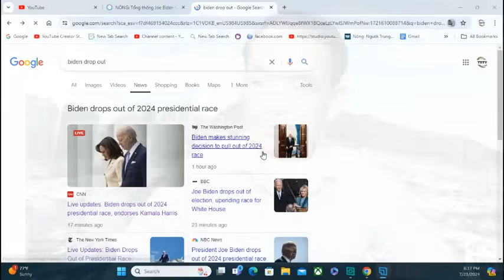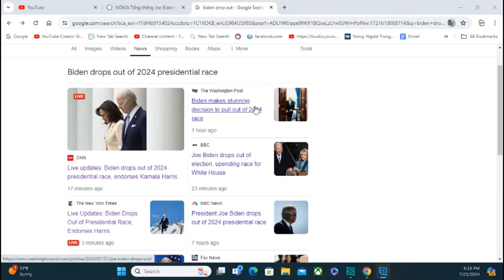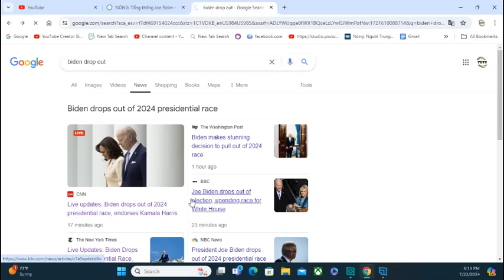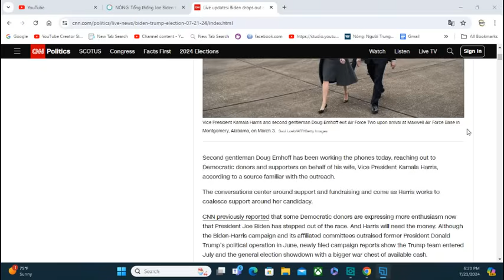TT Biden chính thức rời cuộc chơi theo ý đảng và tài phiệt: Phiếu cử tri vứt thùng rác.